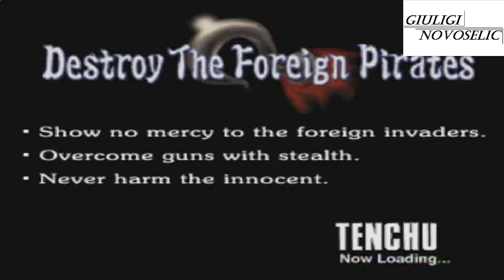Tenchu Stealth Assassins - Rikimaru #08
Level 7: Destroy the Foreign Pirate: Layout C